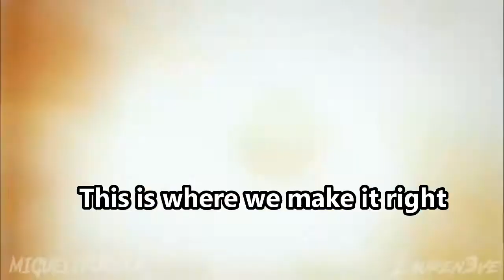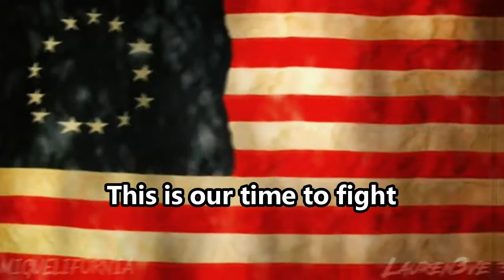OUR TIME TO FIGHT 🎵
Lauren3ve & Me